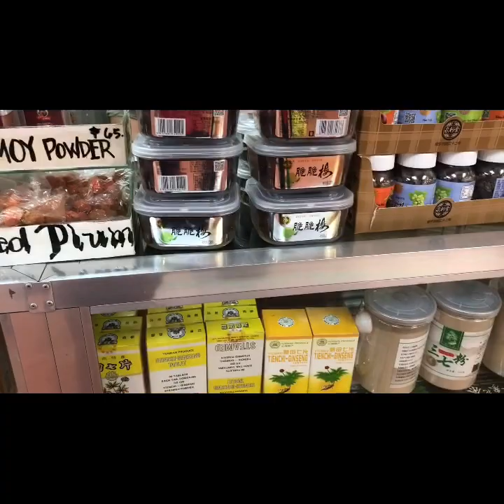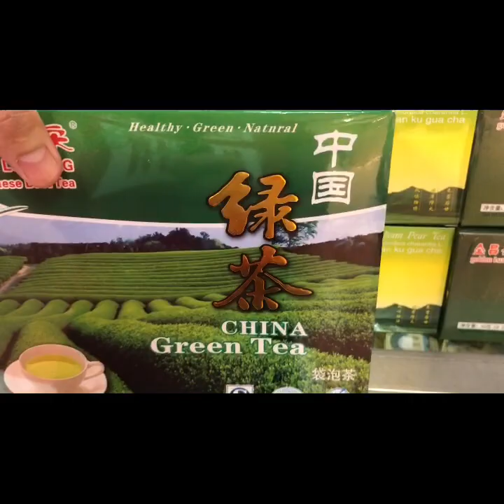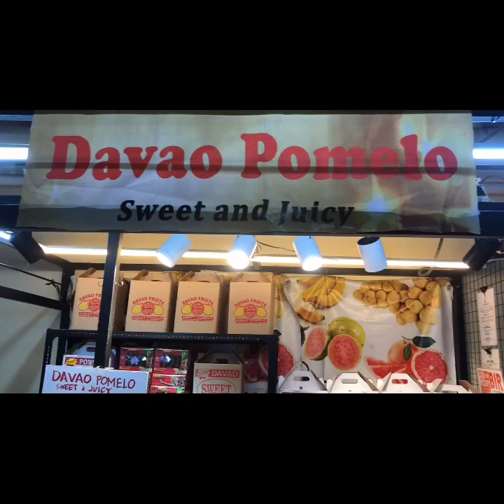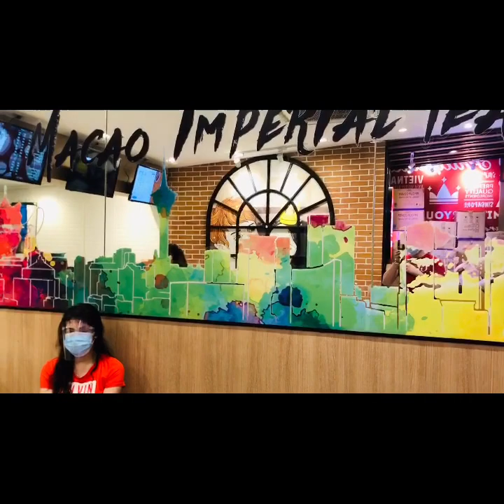WHAT DID I DO IN THE GREENHILLS MALL ALEXATV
What did i do in the greenhills mall,
Let’s find out, so stay tune my video my love